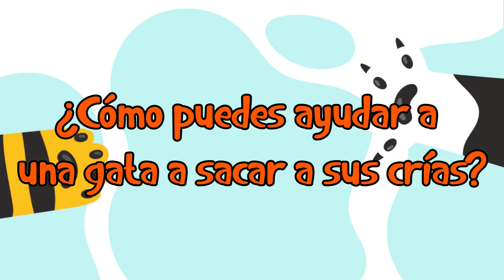😸 ¿Cómo puedes ayudar a una gata a SACAR a sus CRÍAS? - Embarazo felino 😸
En Blog de Animales te enseñaremos ¿Cómo puedes ayudar a una gata a SACAR a sus CRÍAS? - Embarazo felino. En Blog de Animales conoce todo sobre tu mascota